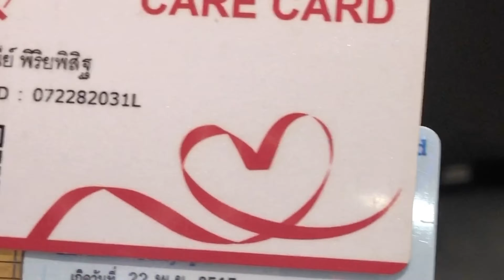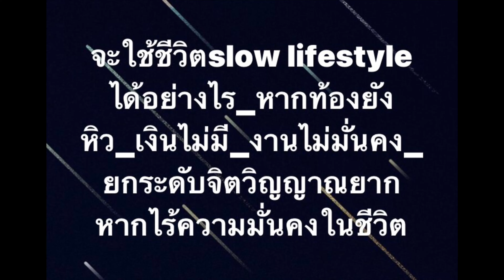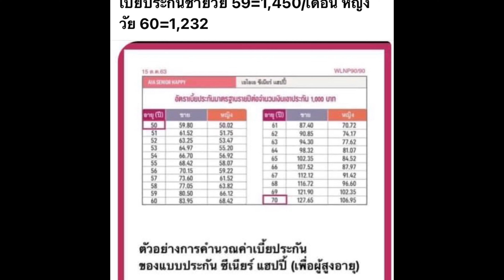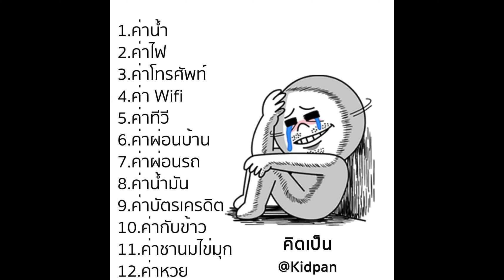สุขภาพนั้นสำคัญไฉน??